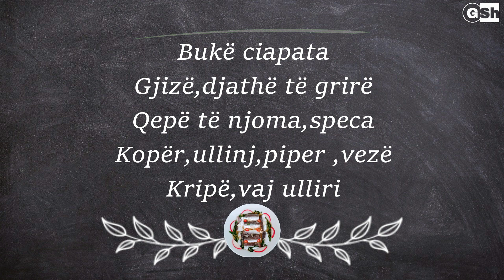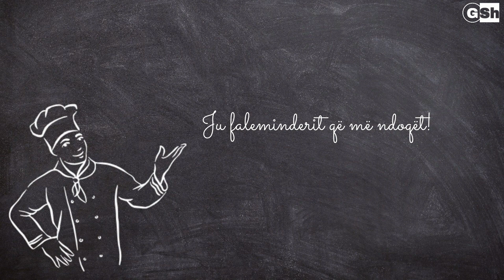Ciabatta e mbushur me...